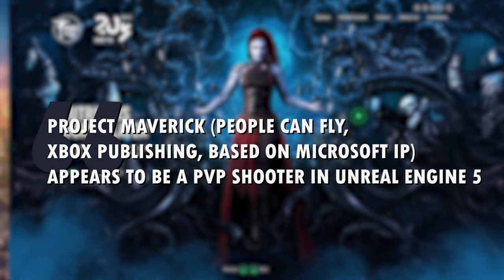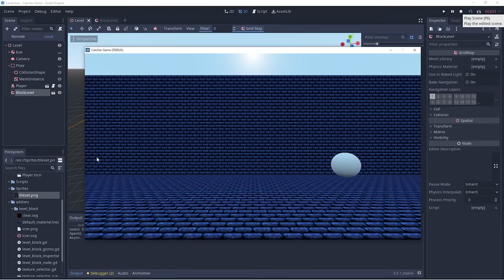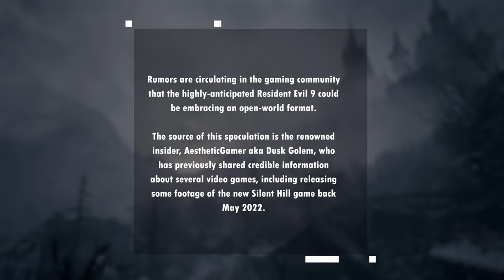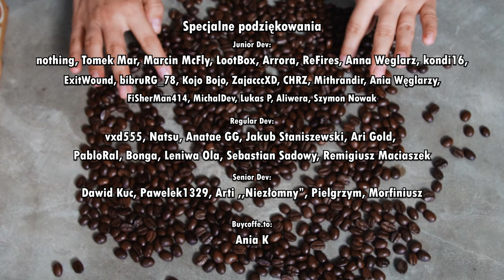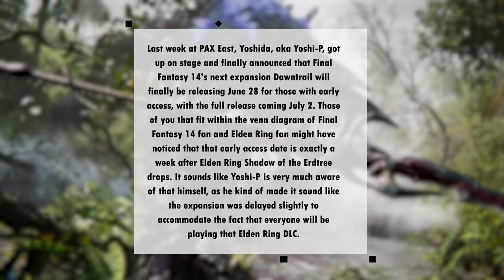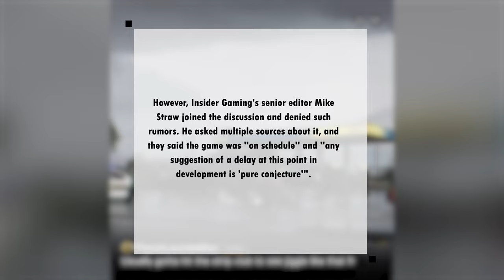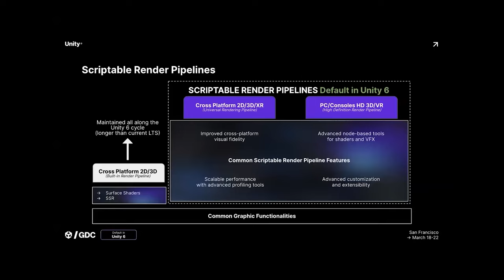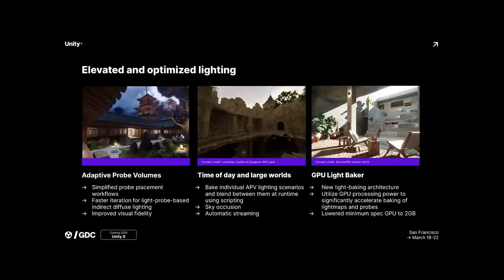Plany Unity 6 niecodziennik okiemdeva #165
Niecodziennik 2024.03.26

00:00:00 Intro
00:00:22 Skrótowo o grach
00:01:13 Branżowe zwolnienia
00:02:11 Czemu warto tworzyć własny silnik?
00:05:55 Co w The Elders Scrolls 6 piszczy?
00:06:58 Nowy Resident to gra z otwartym światem?
00:08:21 Apple pozwane za monopol
00:10:01 Sekrety Tears Of The Kingdom
00:12:11 Yoshi P zna graczy
00:14:46 Rockstar nie wyrabia?
00:16:52 Plany Unity 6
00:22:10 Outro

Wspierający
Junior Dev:

Regular Dev:
Remigiusz Maciaszek, vxd555, Natsu, Anatae GG, Jakub Staniszewski, Ari Gold, PabloRal, Bonga, Leniwa Ola, Sebastian Sadowy

Senior Dev:
Arti ,,Niezłomny”, Dawid Kuc, Pawelek1329, Pielgrzym, Morfiniusz

Buycoffe.to:
Ania K